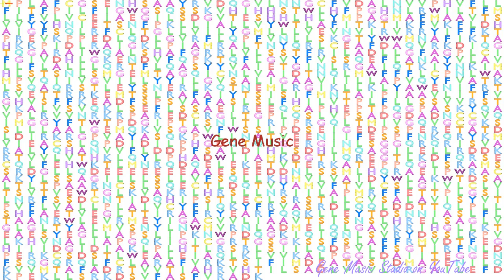Gene Music using Protein Sequence of ABCC8 "ATP-BINDING CASSETTE, SUB-FAMILY C (CFTR/MRP), MEMBER 8"